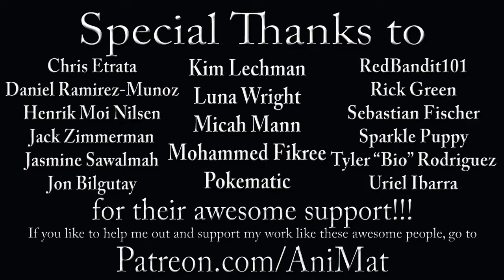The Muppet Show Ep. 103: Glenda Jackson - The Muppet Vlog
Grab the rum, because this is going to be one WEIRD episode